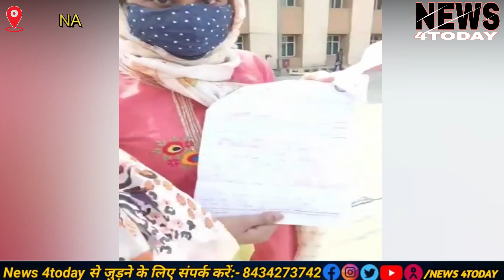"पटना AIIMS में कुकृत्य" दो लड़कियों का वीडियो वायरल, देखकर हिल जाएंगे.|NEWS 4TODAY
हमे नही पता इस वीडियो में कितनी सच्चई है कौन सच्चा है या कौन झूठा। पर वीडियो में जिस तरह के आरोप patna AIIMS पर लग रहे है। वो काफी भयावह है।

Hello friends

I heartlly welcome all of you in the NEWS 4TODAY youtube channel.This channel contains Hindi videos on Current based topic, Historical topic, Science and technology. You all know about world and India also

THANKING YOU!

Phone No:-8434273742